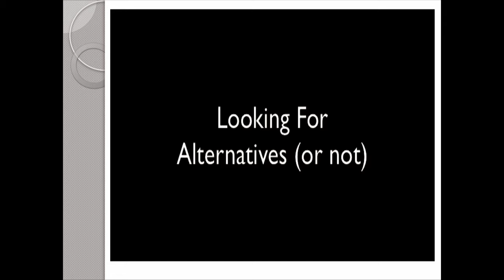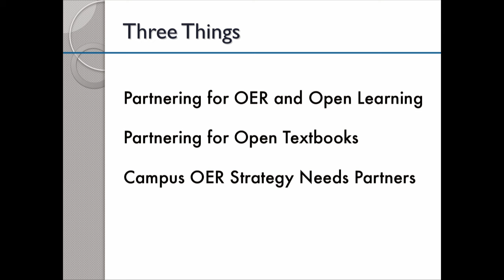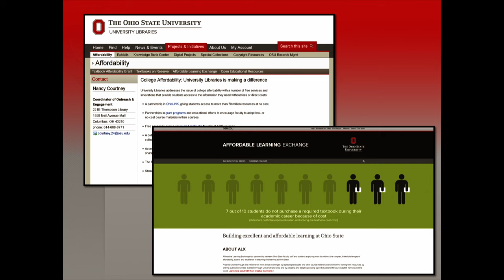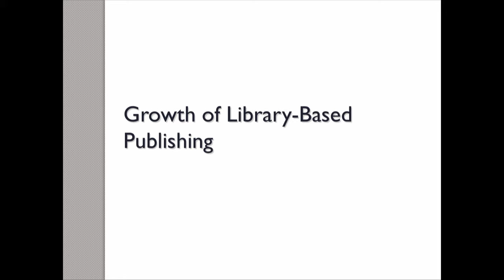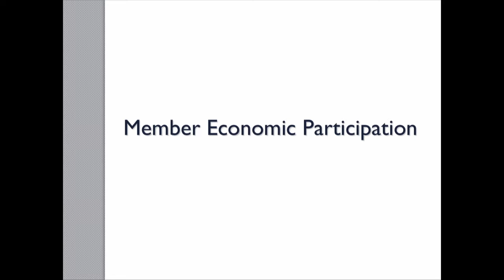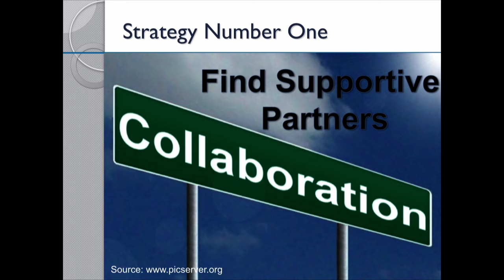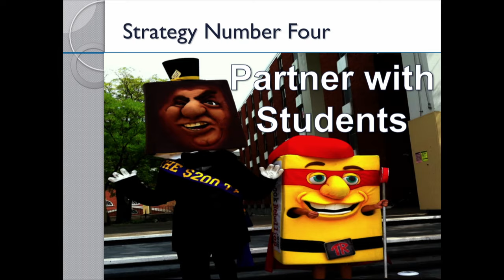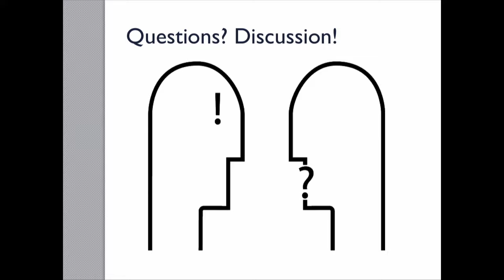Starting a Textbook Revolution: Project Partners On and Beyond Your Campus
Steven J. Bell
Associate University Librarian for Research and Instructional Services
Temple University

Alison Armstrong
Associate Director for Research and Education

Kevin Stranack
Community Services and Learning Coordinator